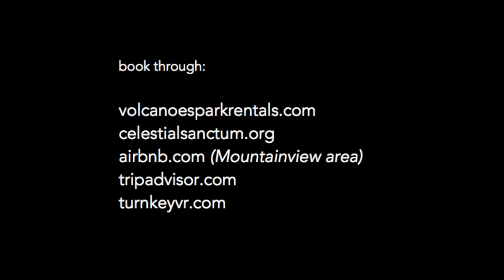Relaxing at the Celestial Sanctum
Katy Joy and Rick have created a fantastic yoga retreat on the Big Island of Hawai'i, just a short drive away from Volcanoes National Park. In this interview Katy Joy talks about their beautiful property, the power of the volcano, personal growth and dreaming big.